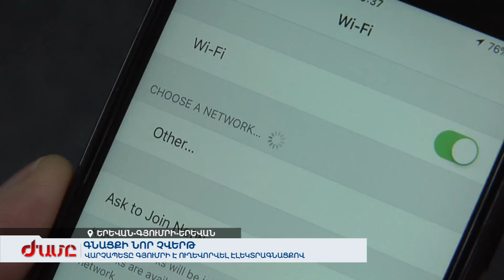Վարչապետը Գյումրի է ուղևորվել Երևան-Գյումրի-Երևան երթուղու սկսող նոր էլեկտրագնացքով